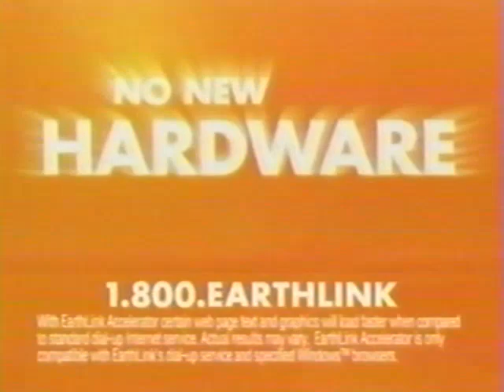EarthLink Computer (2003) Television Commercial